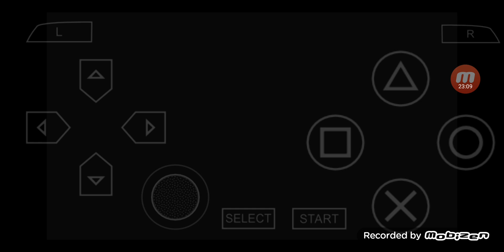三國志 VIII PSP版 全シナリオ 外伝 プレイ #244 シナリオ 10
00:00:00 ハイライト
00:00:30 ゲームスタート
00:00:45 現在の状況
00:07:52 援軍参戦
00:22:24 勝ち戦 & その後
00:24:00 次回に続く